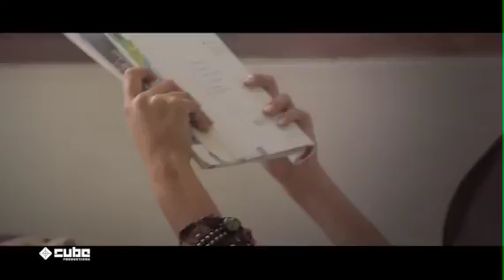soeasy Talk Freebie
Στείλε on soeasy talk στο 8000 από το soeasy κινητό σου και ενεργοποίησε το soeasy Talk Freebie.